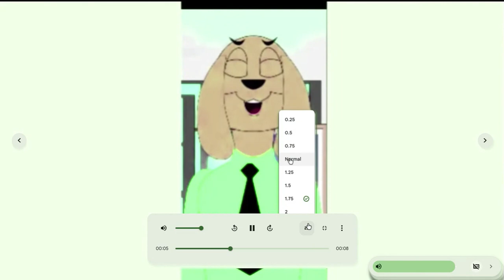Chromebook Ytp Chain Round 19